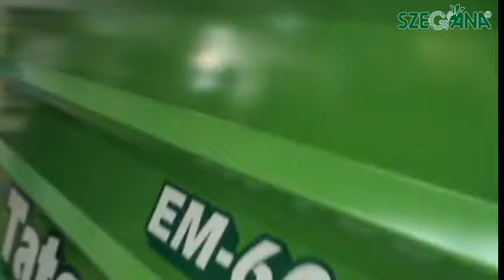Tatoma EM 300